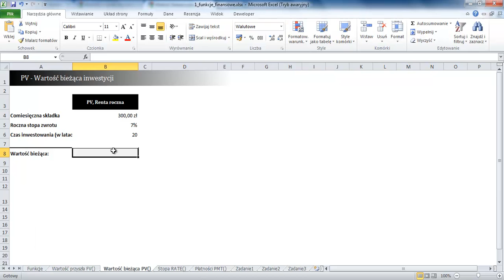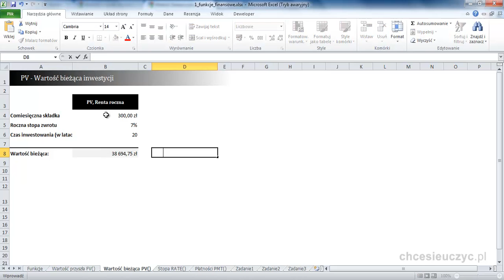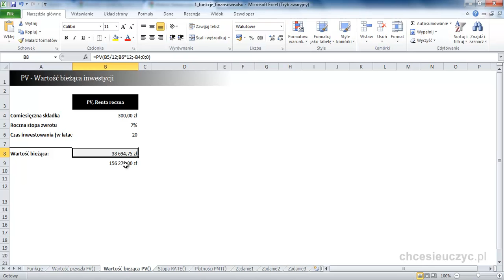Kurs Excel Controlling i Finanse - [lekcja #3] - Wartość bieżąca inwestycji - PV